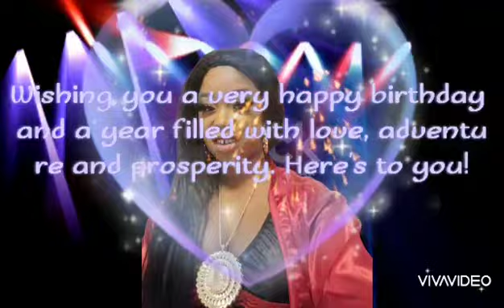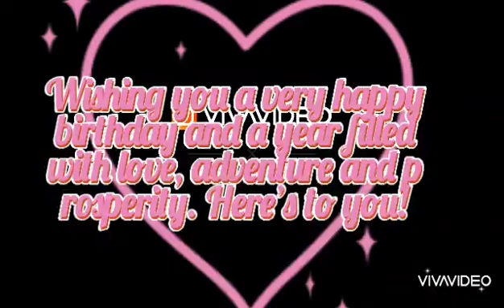happy great birthday to Sharon stone part 1